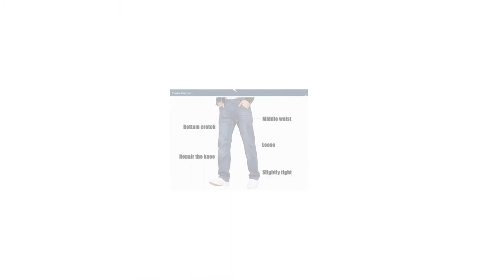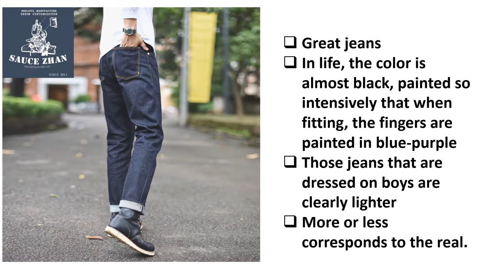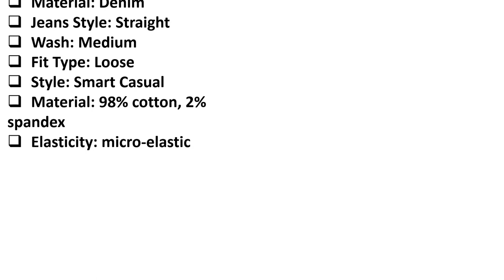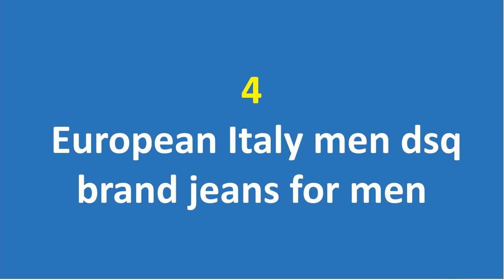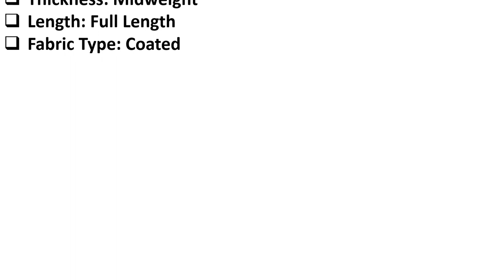Top 10 Best Jeans Pants for Men || Top 10 Best Jeans Pants for Men 2020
From the "Top 10 Best Jeans Pants for Men || Top 10 Best Jeans Pants for Men 2020 "video, you should look for the best pants for Men. You will discover here the audits of best pants for Men.

Please below a description for more details from the video as per serial:

10. IEMUH Plus Size Jeans Casual Middle Waist Loose Long Pants

9. SauceZhan 310XX-HS Men's Skinny Jeans

8. 2019 high quality Brand New Men's Fashion Jeans Pants

7. SauceZhan 314XX Jeans Men Slim Fit Brand

6. High quality cotton stretch jeans men's 2020 spring brand

5. Creative zip pocket 2020 spring new luxury Men’s jeans

4. European Italy men dsq brand jeans for men

3.  S.ARCHON Windproof Multi Pockets Breathable Tactical Jeans for Men

2.  European Italy blue D2 dsq brand jeans pants for men

1. Bruce& Shark Straight Leg Men Jeans